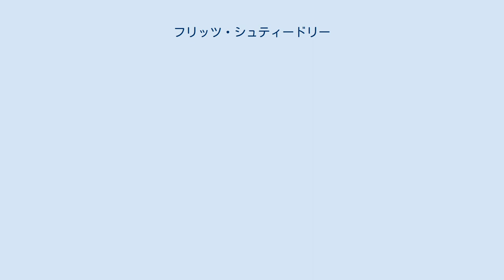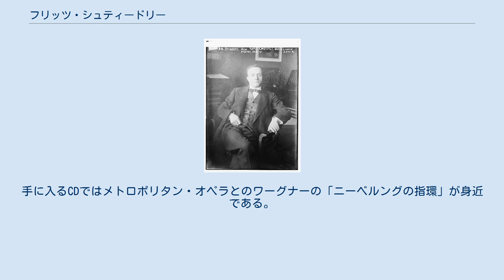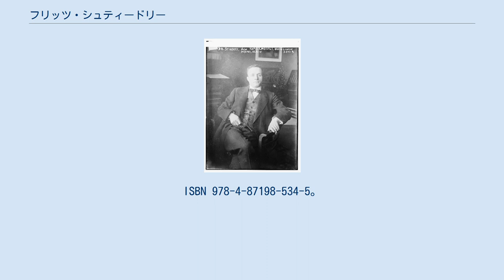フリッツ・シュティードリー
フリッツ・シュティードリー（Fritz Stiedry, 1883年10月11日 ウィーン - 1968年8月8日 チューリヒ）はオーストリアの指揮者。
 ウィーン大学で法学を学んでいた頃、グスタフ・マーラーに楽才を見出され、1907年にその助手としてウィーン宮廷歌劇場より任命される。
その後いくつか指揮者の助手を経験した後、カッセル歌劇場やベルリン・ドイツ・オペラの首席指揮者に抜擢された。
 1933年にヒトラーの権力掌握への反撥からドイツを去り、1934年から1937年までレニングラード・フィルハーモニー管弦楽団の首席指揮者に就任した。
ショスタコーヴィチの『交響曲第4番』の初演を任されリハーサルを行なっていたが、楽団員の抵抗もあり直前になって初演はキャンセルされた。
一時期は、ショスタコーヴィチがシュティードリーにはこの曲の複雑さを捌き切れないと感じたからだ、とする説も広まったが、ソ連共産党の公式の圧力によってショスタコーヴィチが初演を撤回させられたとする見解が優勢である。
 1937年にシュティードリーはレニングラードを経てアメリカ合衆国に向かう。
ニューヨーク新楽友オーケストラの指揮者となり、バッハやハイドン、モーツァルトの長く忘れられてきた作品を上演し、またシェーンベルクの「室内交響曲 第2番」を初演した。
1945年以降はオペラ界に復帰し、シカゴ・リリック・オペラやメトロポリタン歌劇場で指揮した。
手に入るCDではメトロポリタン・オペラとのワーグナーの「ニーベルングの指環」が身近である。
 ^ a b ローレル・E・ファーイ『ショスタコーヴィチ ある生涯』藤岡啓介、佐々木千恵訳、アルファベータ、2005年（改訂新版）、128頁。
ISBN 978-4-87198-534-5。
 ^ Glikman, Isaak, sost, "Pis'ma k drugu: pis'ma D. D. Shostakovicha k I. D. Glikmanu. Moskva, 1993. pp. 12-13. ^ “サンフランシスコ交響楽団のプログラム・ノート”. 2008年3月5日時点のオリジナルよりアーカイブ。
2006年3月5日閲覧。